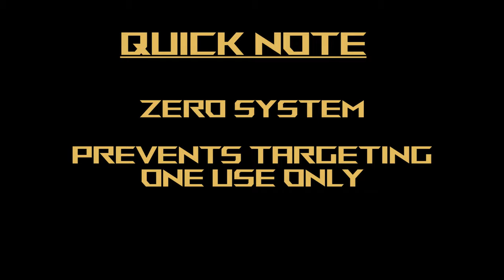Wing Zero (EW) - Gundam Extreme Versus Maxi Boost ON Combo Guide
Mobile Suit: Wing Gundam Zero (Endless Waltz Variant)
Cost: 3000
Welcome to another video in my Mobile Suit Gundam Extreme Versus Maxi Boost ON Combo Guide! Today we're looking at Wing Gundam Zero from Gundam Wing: Endless Waltz! An all-Gundam Wing week continues so expect more suits from the TV series and probably some of next week too. Hope you like the video! As usual, just leave your requests in the comments section and I'll get to them as fast as I can!

If you've ever seen me play this game on stream, you know this is my favourite suit. It's got easy to use gerobis, is pretty quick, and I think the combos are decent enough to main (which I have been doing). It was the suit I wanted to have back in Gundam Versus and I think it improves on the original Wing Zero in almost every way (except the charged main which I think can be used better in the TV version of the suit since you can hold the charge and target better). I can't recommend this suit enough!